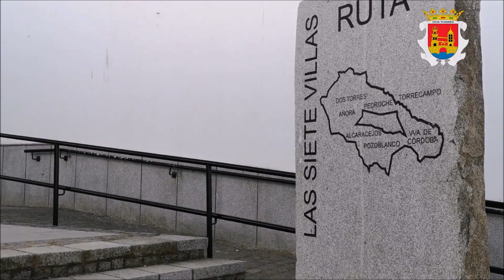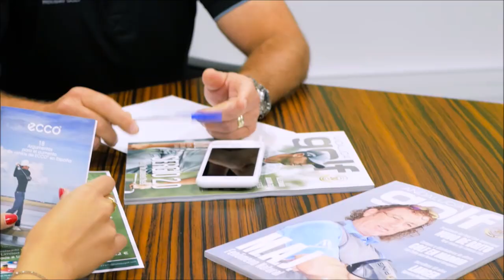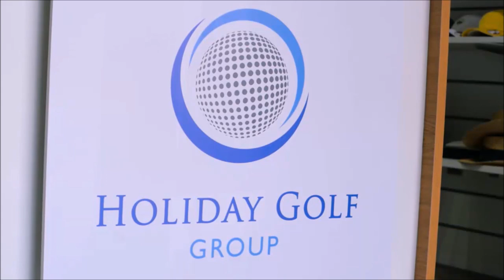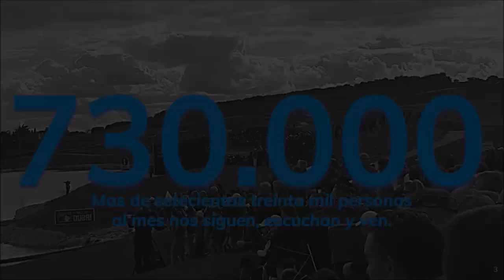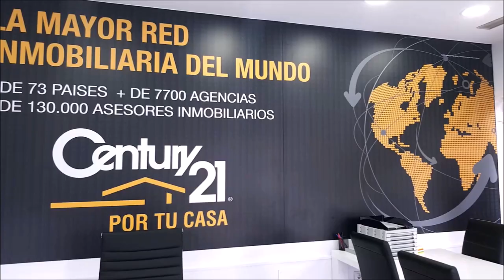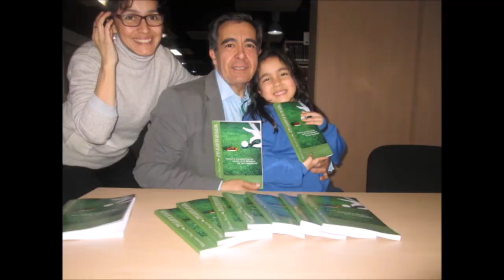129 TOMANDO EL APERITIVO CON MANUEL TORRES ALCALDE DE DOS TORRES LOS PEDROCHES CORDOBA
⛳ 📻📺 712
• 4 años emitiendo
• MANUEL TORRES, ALCALDE DE DOS TORRES, LOS PEDROCHES, CORDOBA, DIPUTADO PROVINCIAL, EX DIPUTADO NACIONAL, DIRECTOR DE BANCO
Todos nuestros programas son
• Amenos
• Divertidos
• Vas a pasar un buen rato